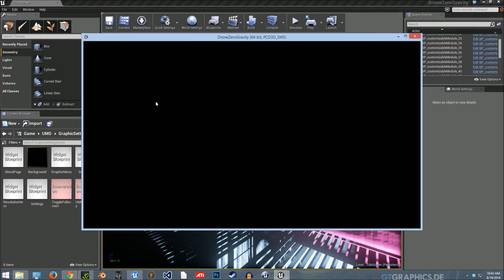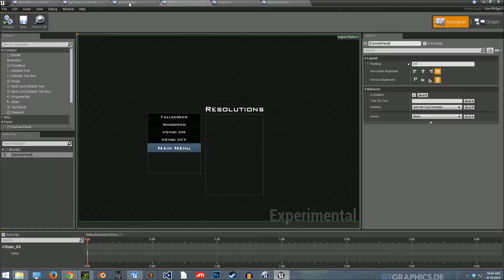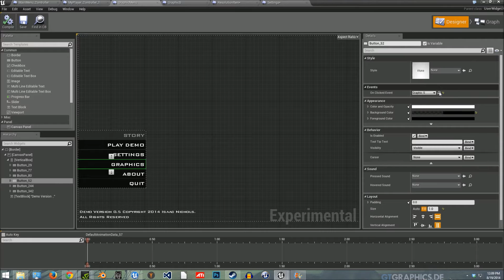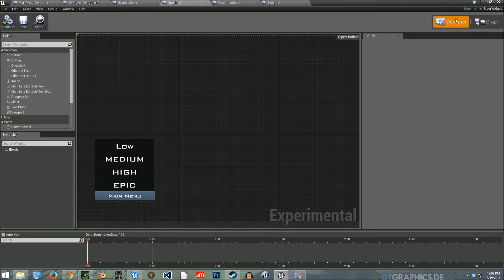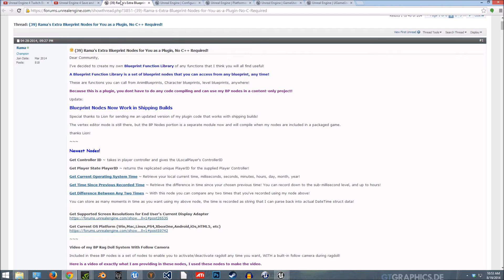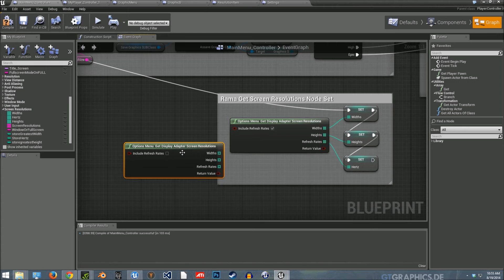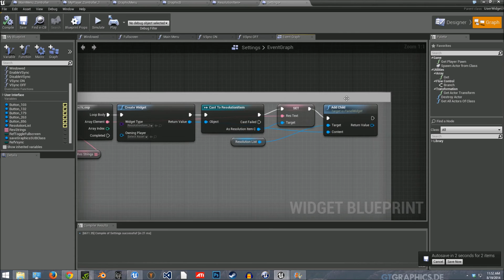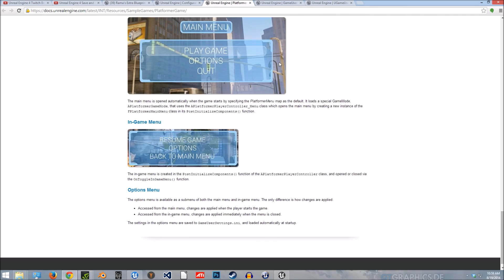UMG/SlateFonts/GraphicSettings/ScreenResolution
Just sharing some knowledge. While learning, I like to share anything I find that may be useful to others along the way. Experiment and learn.
This is more of an overview than a tutorial on UMG/SlateFonts/GraphicSettings/ScreenResolution

The console comand for setres may not be correct as it is somewhat buggy. Still looking for a better solution.